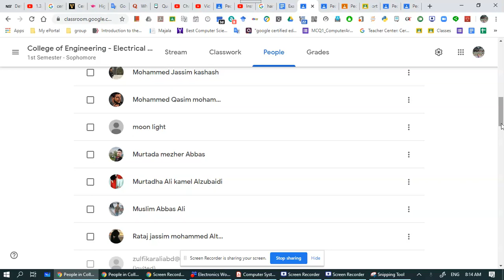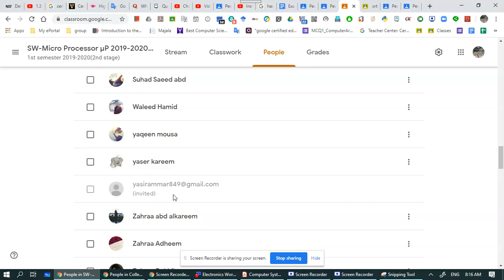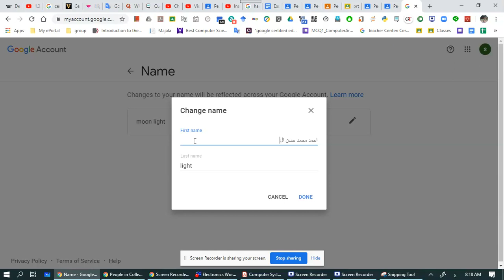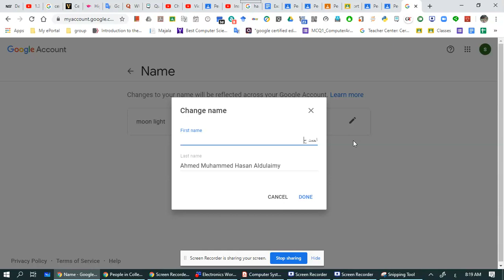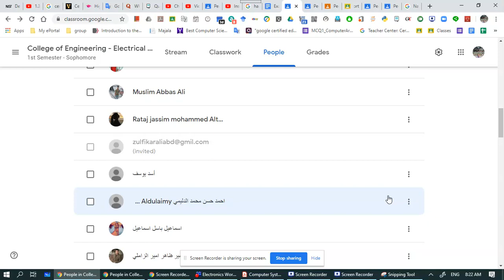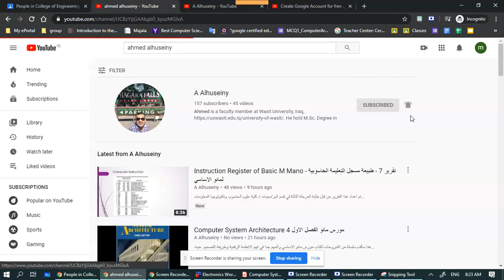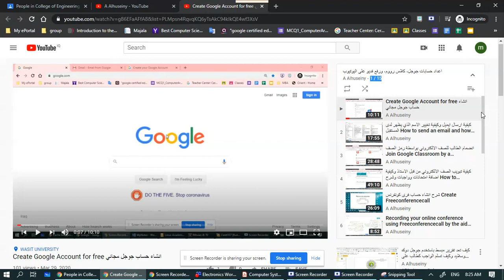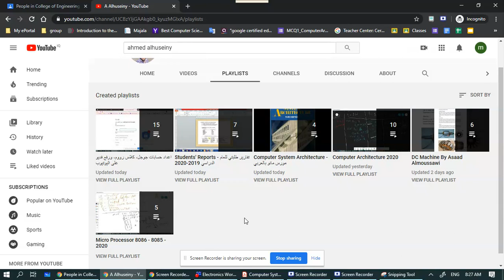تغير اسم الطالب على جوجل كلاس روم بالشكل الصحيح لدرجه بقوائم درجات السعي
الطلبة الاعزاء...
فقط ادخل الاسم الثلاثي بالعربي وارفع صورتك الشخصية ولا حاجة للاسم الثلاثي بالانجليزية كونه تم حل المشكلة الفنية واصبح ممكن ادراج  !
!الاسماء  العربية في سجل الدرجات